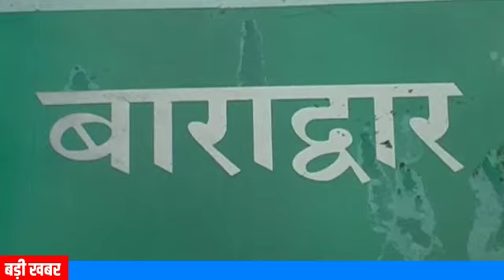जांजगीर. डेढ़ क्विंटल गांजा जब्त, पिकअप में भरकर ले जा रहा था आरोपी, ओड़िसा से ले जा रहा था मप्र...